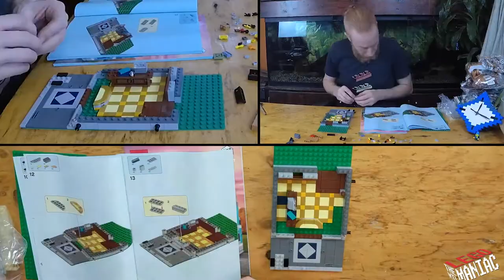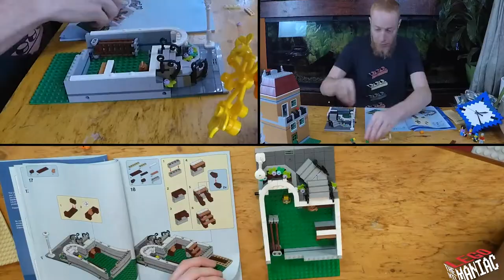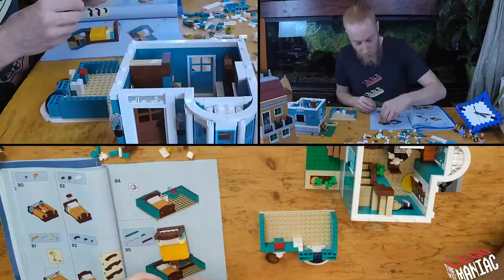Bookshop by the Montreal Lego Maniac - unboxing, speed build and review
Kit # 10270
If you love lego, you dream of one day building a Lego city, filled with iconic kits and custom builds.
My own Lego city is now underway and this bookshop and home combo is a beautiful edition to my set up.
I love all the fine details and the overall look.
Come take a look with this week's time-lapse build and review!